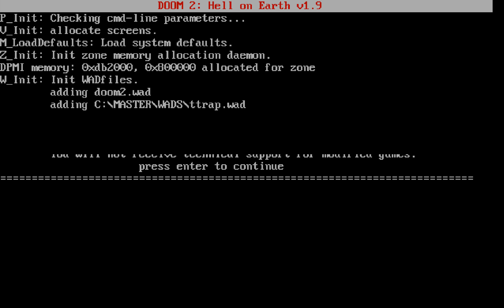Master Levels for Doom II - Trapped on Titan (Ttrap.wad) (100%) [DOSBox]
Played on DOSBox with 100% Kills, 100% Items and 100% Secrets.

Game: Master Levels for Doom II
Date Released: ‎December 26, 1995
Played on: DOSBox
Map: Trapped on Titan (Ttrap.wad)
Difficulty: Ultra-Violence